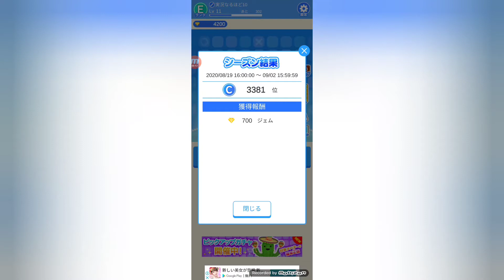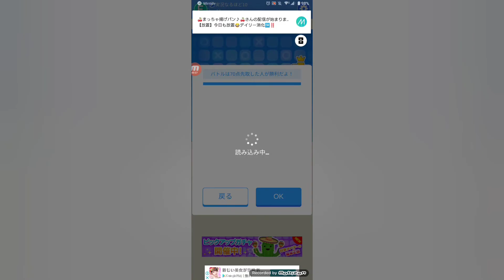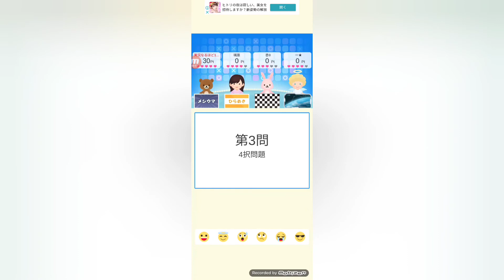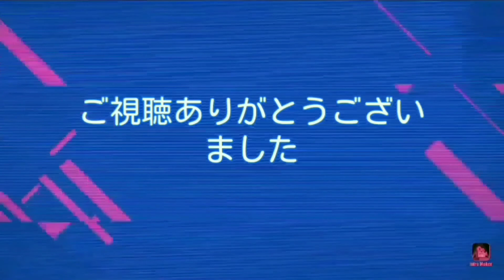【クイズバトルオンライン#8】ランダムマッチ part7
みんなでバトルだ(*'ω'*)良かったら他の動画も見てね

お手柔らかに(｡◕ˇдˇ​◕｡)/